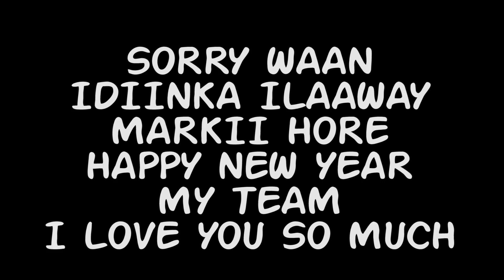KING ARASH FT KING ZOLA REACTION HEES CUSUB QAS QAS BY: HASSAN SOYA KKKKK